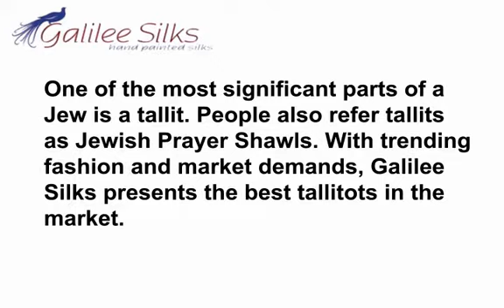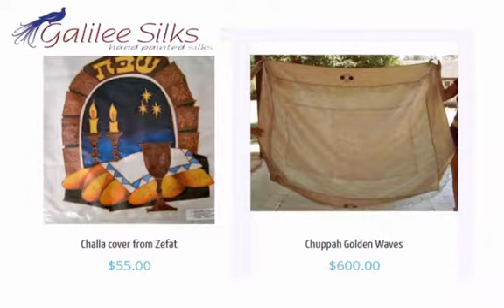Get the best design of jewish prayer shawls at affordable prices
No matter wherever you are and whatever you do, everyday you find time to pray to God. But do you present yourself in a perfect way? It is not about wearing clean clothes only. It is also about having a clean heart.